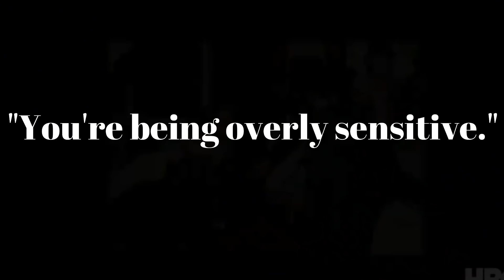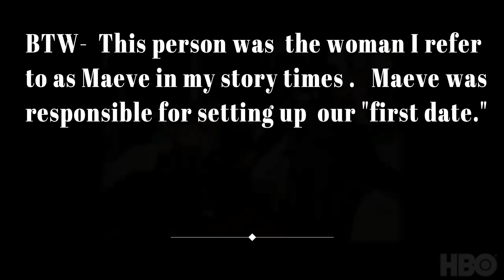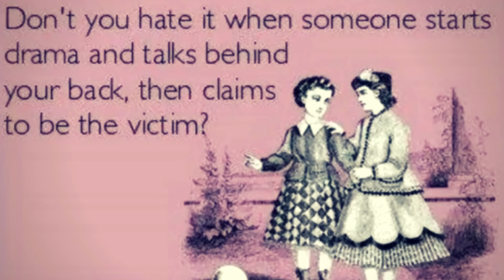RECOGNIZING 5 TYPES OF GASLIGHTING NARCISSISTS USE (WITH EXAMPLES FROM REAL LIFE) | Evening TV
RECOGNIZING 5 TYPES OF GASLIGHTING NARCISSISTS. USE is a video where we  showcase examples of gas lighting in real life because even if we think we understand what it is when we hear about it in theory it can be much harder to recognize it these common manipulative tactics when they play out in real life scenarios.  We discuss examples of gaslighting taken from my life so that you will recognize what it is should similar things happen to you.
00:00  Introduction to 5 Types of Gaslighting
00:30. Denying Your Reality
01:15  Makes You Irrelevant
02:53. Shared Psychosis
04:44. Abuse and Misuse Information
07:00  Abuse by Proxy
08:15. What Have You Experienced?

YOU ALSO MIGHT LIKE: :
and join ER Insiders to stay up to date on with new content, events, announcements and updates